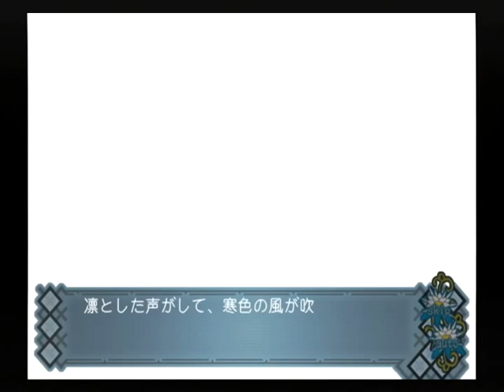【PS2】アカイイト トゥルーエンド Part８４ ユメイ編 ～どんなに固く結んだ結界でも 【スタートオンゲームズ】【スタゲー】【JAPAGE】